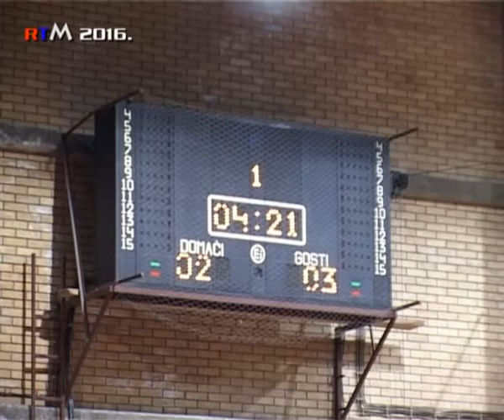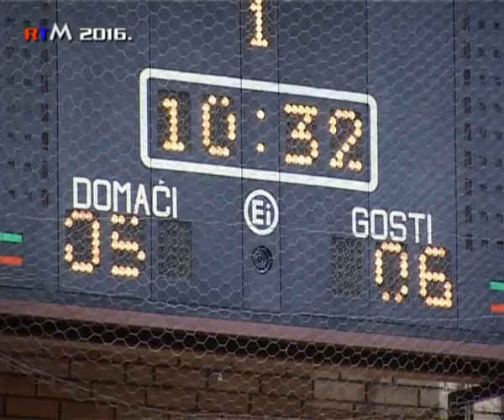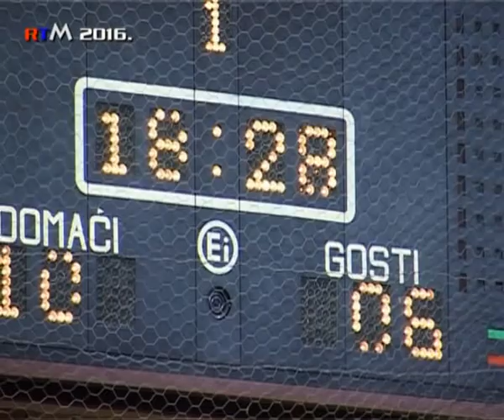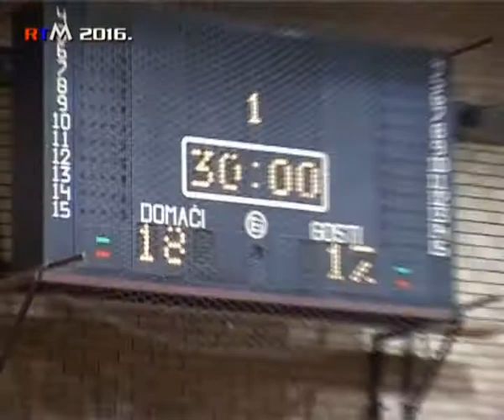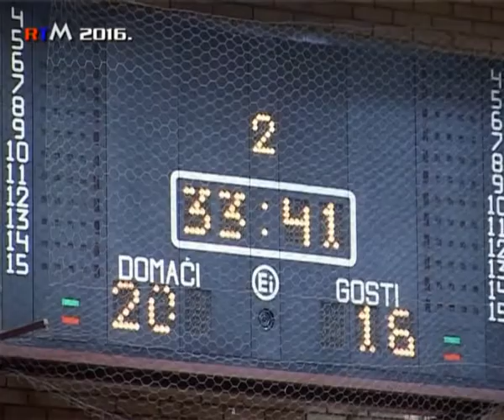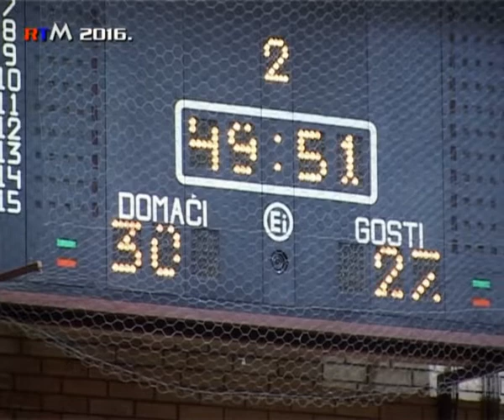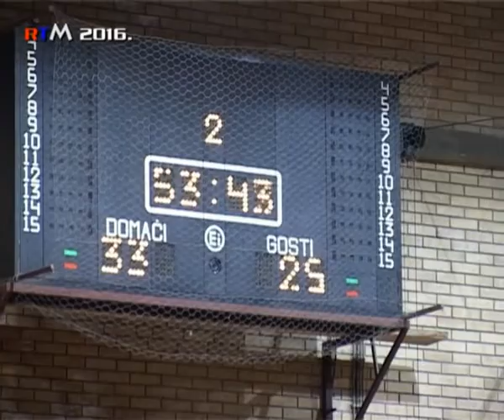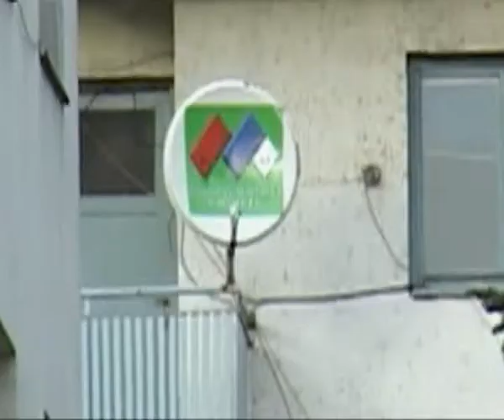Majdanpek,sport,RK Majdanpek RK Djerdap Kladovo 15 05 2016